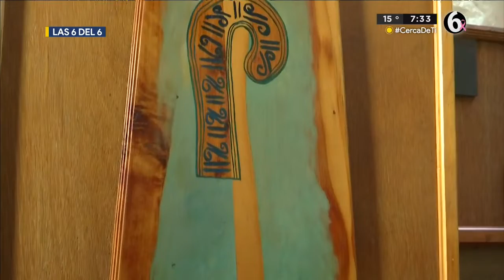La Barca de la Fe, el templo en Tlaxcala que celebra el "Encuentro de los Pueblos"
La Barca de la Fe, templo donde convergen la religión católica, el Universo y la cultura prehispánica en un mismo lugar, este 12 de octubre se celebra el Día de la Fraternidad del Encuentro de los Pueblos celebración que se realiza en el marco de la conmemoración de la llegada a América de Cristóbal Colón en 1492.